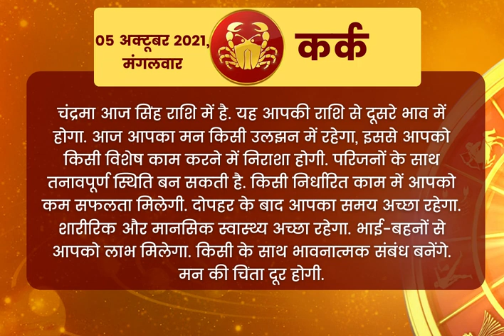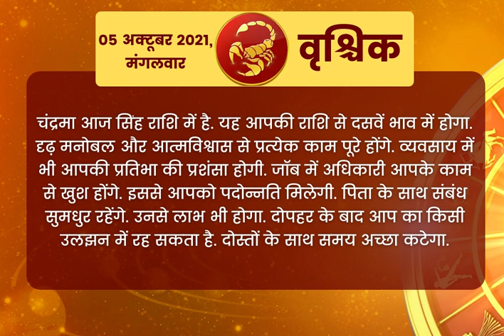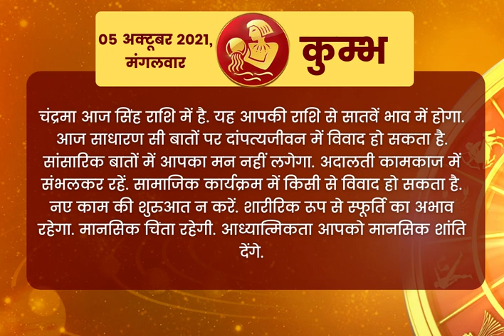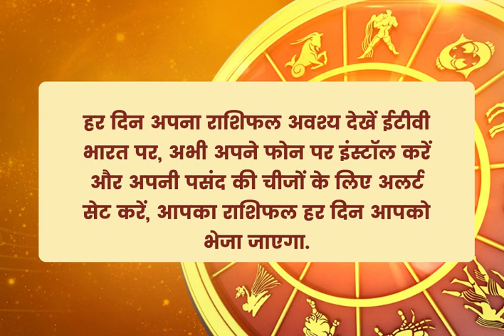Aaj Ka Rashifal 5 October 2021 Tuesday | Today’s Horoscope, Daily Astrology, Daily Horoscope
Today Horoscope, Daily Astrology, Zodiac Sign for Tueday, October 05, 2021